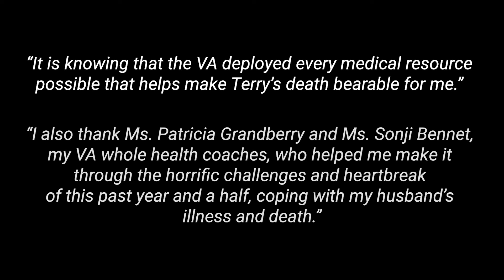Whole Health Veteran Viewpoint - Elaine Knowles Part 2- Episode 5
Through the Whole Health program offered by the North  Florida/South Georgia Veterans Health System, Veterans like
US Army Veteran Elaine  Knowles feels empowered to handle life’s challenges with the help of coaches, classes, and programs.